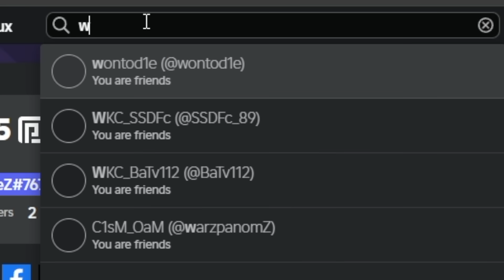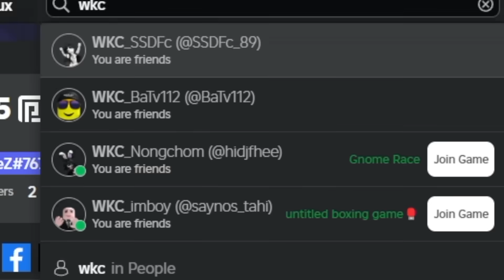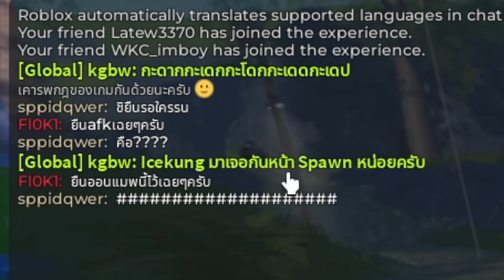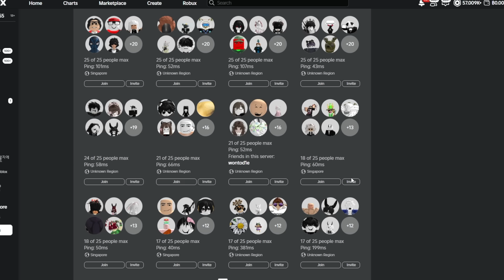ใช้พลังแอดมินแกล้งสาวเลโก้ Roblox จุดพักใจ